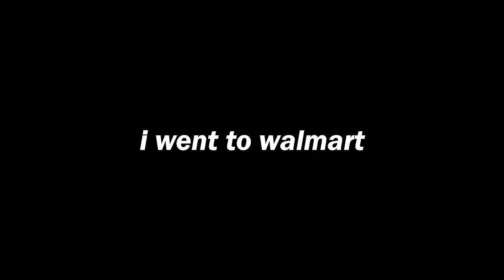I Scared Her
ALL MERCH SOLD OUT